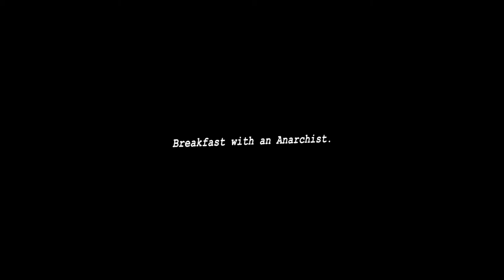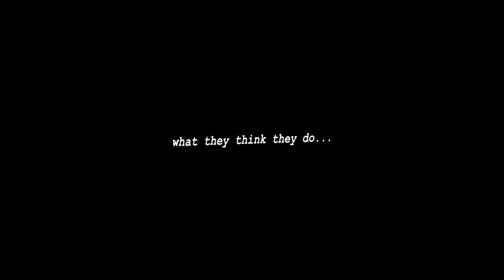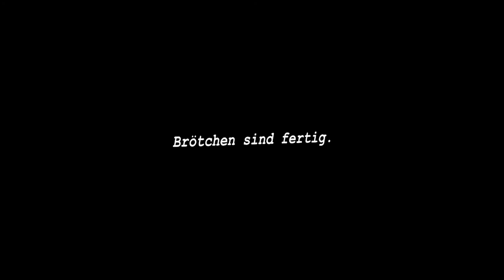Zahnbürtsen: Breakfast with an Anarchist.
FOOD.
Sorry für schlechtes Englisch :P